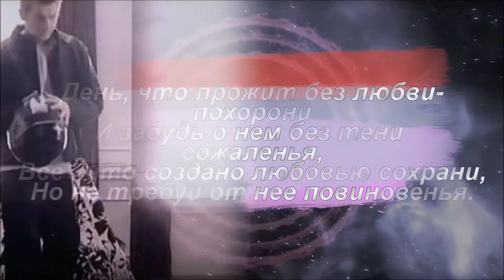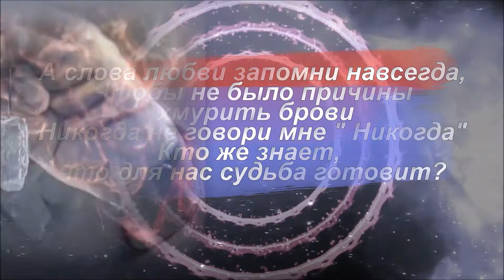НИЧЬЯ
Зара "Ничья"